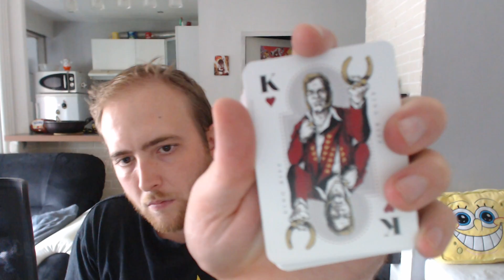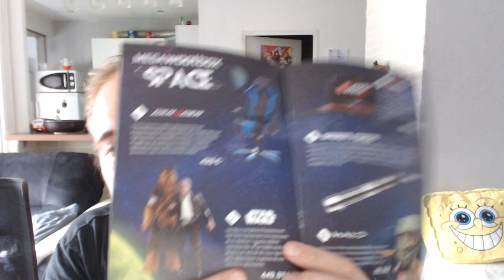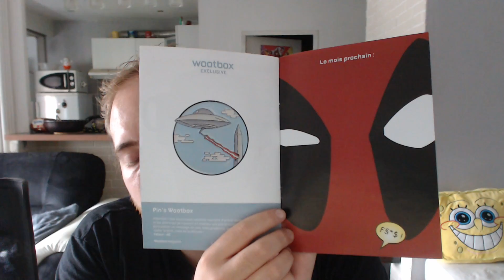UNBOXING : Wootbox | VERS L'INFINI ET AU DELA ! | Juillet 2018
Coucou les p'tiots !
Petit unboxing de la toute dernière Wootbox !
Consacrée au thème de l'espace.
A bientôt pour d'autres Unboxing ! :p
↓ Retrouve moi sur les internets ↓